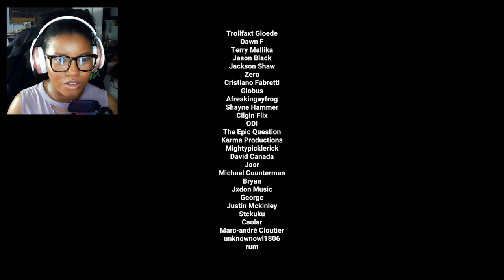We Do The UNTHINKABLE For Some Meat...| Meat [FULL GAME]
In today's video, we are back with another 616 game. In this game, we are helping our brother run the family restaurant but there's one major problem. We don't have any meat for our burgers! We can't afford to buy meat either, so our next best choice is to do the unthinkable...

[ imjustgaming, im just gaming, gaming, youtube gaming, stray, cat game, indie game, indie games, horror, horror games, horror game, chilla's art, chillas art, indie horror game, indie horror games, girl gamer, twitch streamer, choo-choo charles]